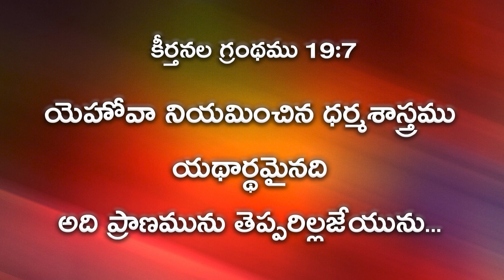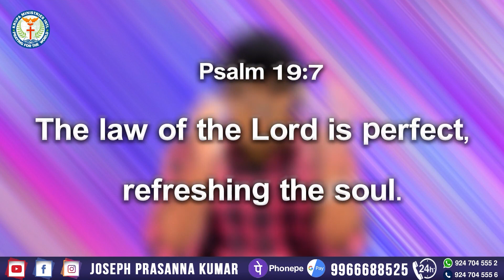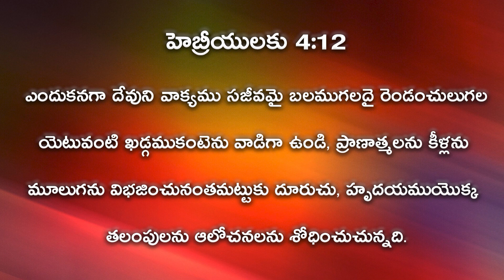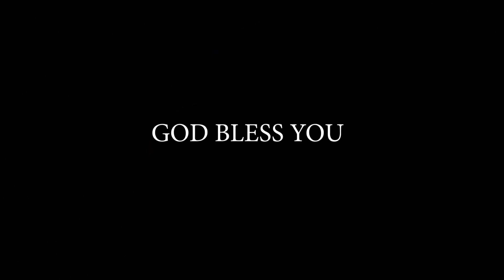దేవుని వాక్యము ఎటువంటిది ? II ( 25.03.22 ) ll by Joseph Prasanna Kumar